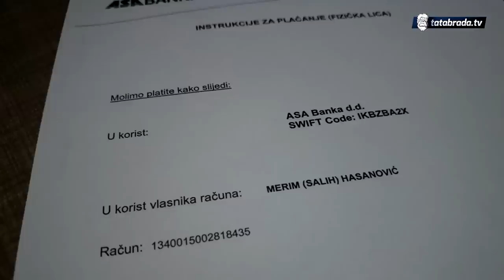"Da nije bilo kćeri vjerovatno bi umro!"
Merim (Salih) Hasanović
ASA Banka d.d.
SWIFT Code: IKBZBA2X
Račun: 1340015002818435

Adresa: Živinice, Gračanica selo, zaseok Samardžije

ĆEHAJE B.B,
Srebrenik 75350